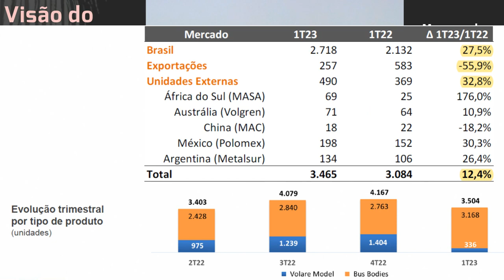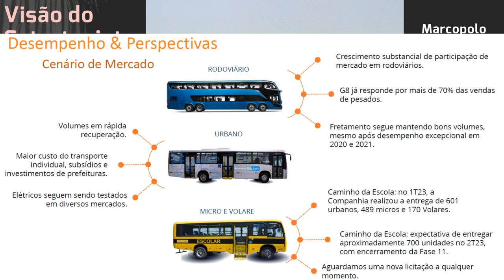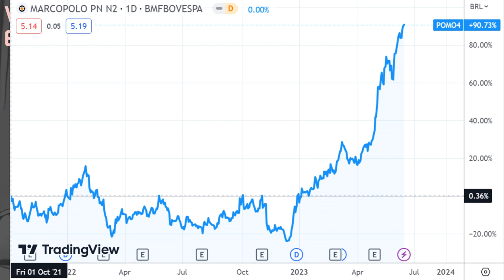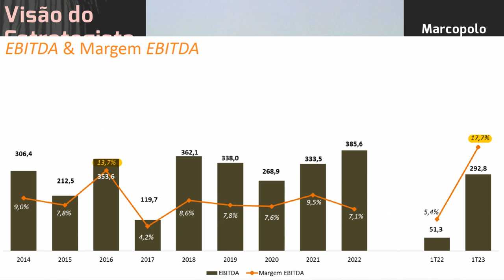17.06.2023 - Visão do Estrategista - Resultados Marcopolo 1T23 - POMO4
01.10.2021 - Visão do Estrategista - Resultados Marcopolo 2T21 - POMO4